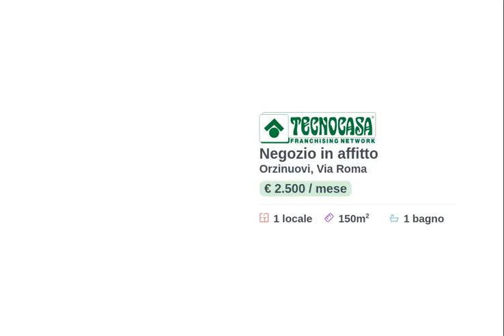ORZINUOVI - NEGOZIO IN AFFITTO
Proponiamo in locazione un negozio di circa 150 metri quadrati situato al piano terra di un edificio di due piani.